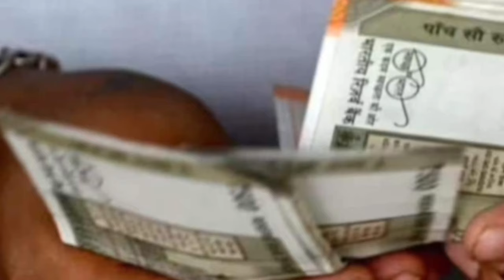വാക്ക് പാലിച്ച് സർക്കാർ, പെൻഷൻ വിതരണം തുടങ്ങി, ഇനിയും കിട്ടാത്തവർ ശ്രദ്ധിക്കുക, ഇപ്പോൾ 1600 മാത്രം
വാക്ക് പാലിച്ച് സർക്കാർ, പെൻഷൻ വിതരണം തുടങ്ങി, ഇനിയും കിട്ടാത്തവർ ശ്രദ്ധിക്കുക, 31 വെള്ളി , ഇപ്പോൾ 1600 മാത്രം |1600 പുതിയ പെൻഷൻ വിതരണം, pension news Malayalam,